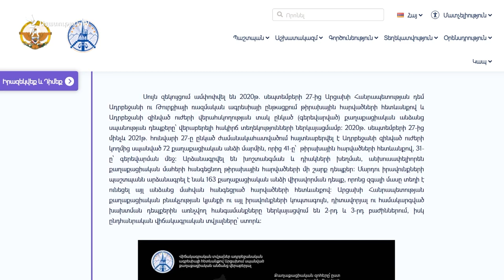Սեպտեմբերի 27ից մինչ օրս հայտնաբերվել է Ադրբեջանի ԶՈւ կողմից սպանված 72 խաղաղ բնակչի մարմին